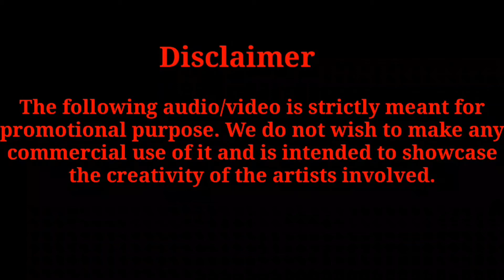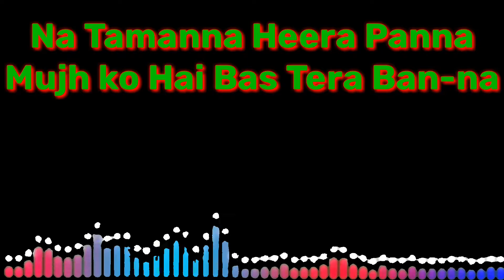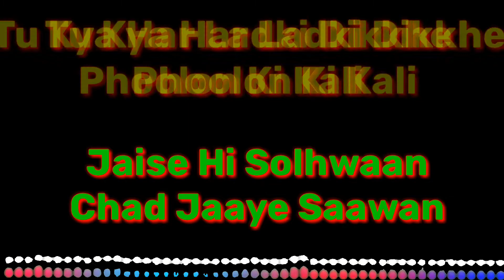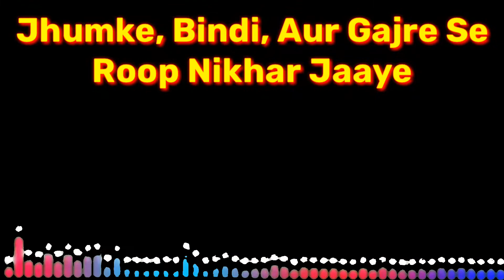Pushpa - Shree Valli song with lyrics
All rights remains to the author's of the videos/audios.